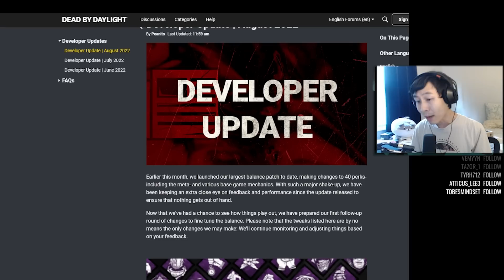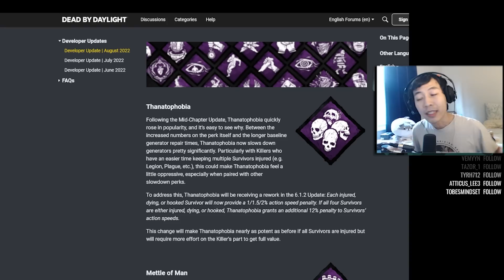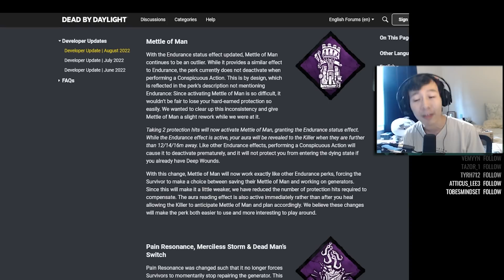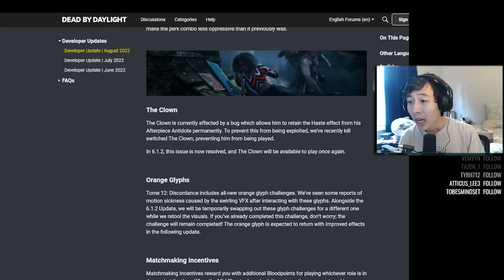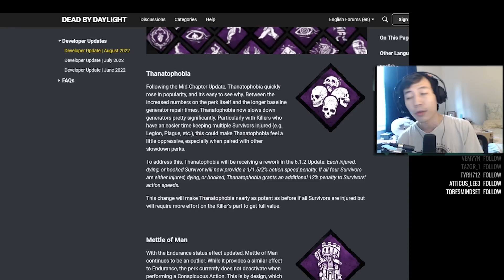Killer Slowdown Perk Reworks | The August 2022 Developer Update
0:00 - Intro
0:30 - Thanatophobia (Legion talk)
1:42 - Mettle of Man
3:03 - Pain Resonance, Mercicless Storm & Dead Man's Switch
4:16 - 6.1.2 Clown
4:29 - Orange Glyphs
4:34 - Matchmaking Incentives
5:24 - Sidenote Opinions
5:42 - Outro